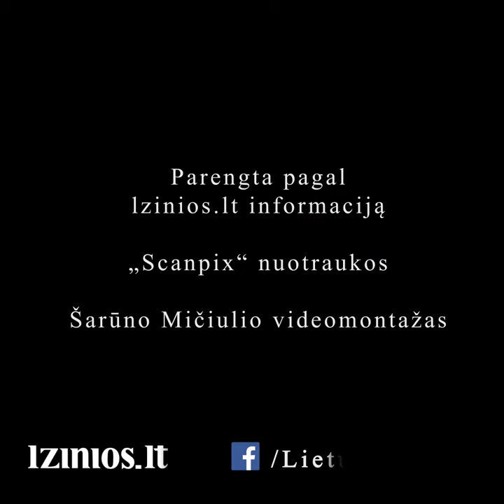Terorizmas Europoje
Teroristų rankose - nauji ginklai. Praeitą savaitę Londoną sudrebino dar vienas, deja, ne pirmas išpuolis. Plačiau